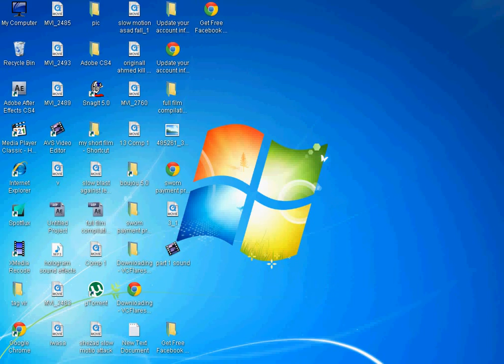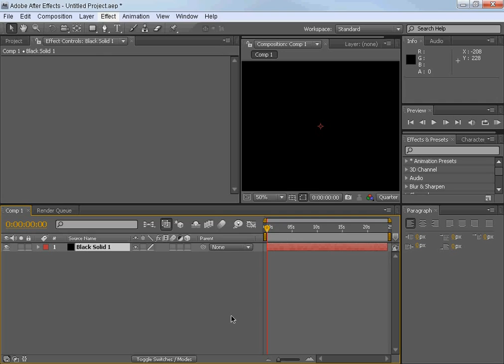how to download video copilot pro preset 2 for optical flares(HD)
heres a video which shows how to download video copilot pro preset 2.
also like my page iam making film in my page iam uploading behind the scences and vfx breakdowns must visit to my channel=